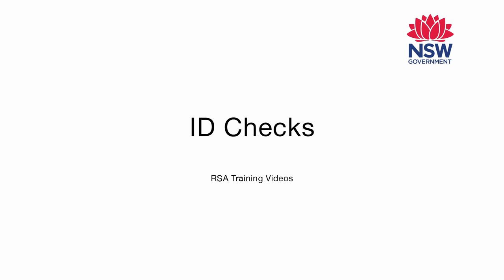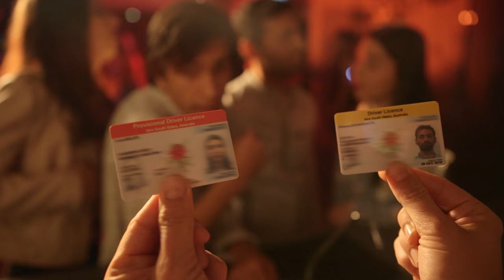RSA training NSW: ID checks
Kirsty joins her friends as they line up to enter a nightclub. Nick, who’s serving behind the bar, is worried that they might be underage. Should he check their IDs, or is that unnecessary since he saw them talking to security at the front door?